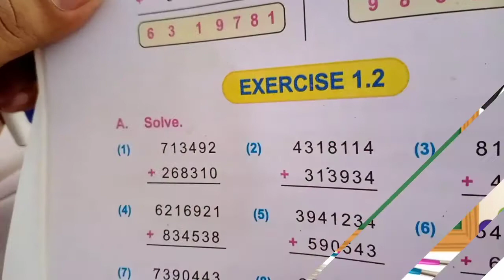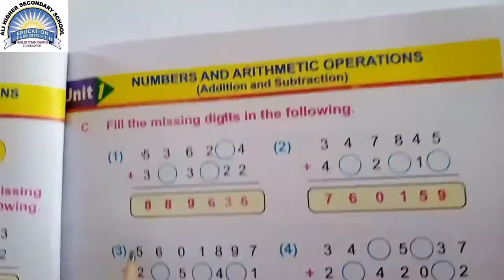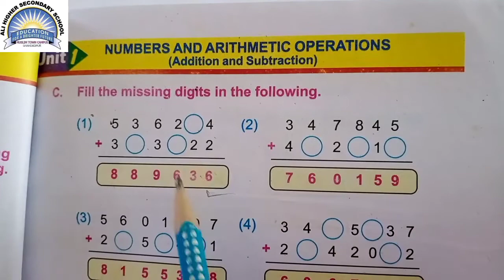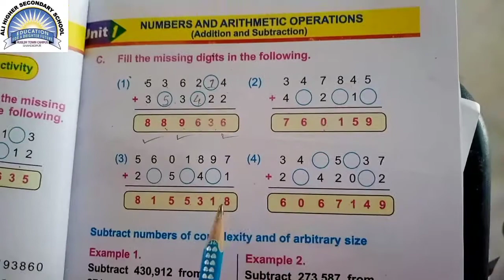Ali Higher Secondary School M/T SHD, Class: Five, Sub: Math, Lec: 05